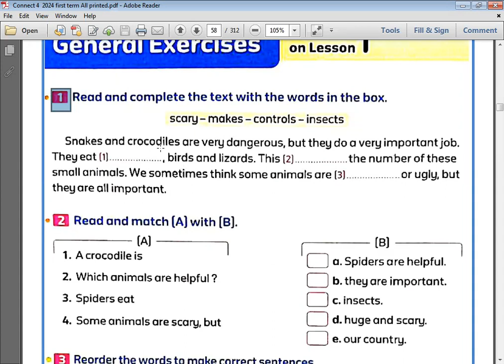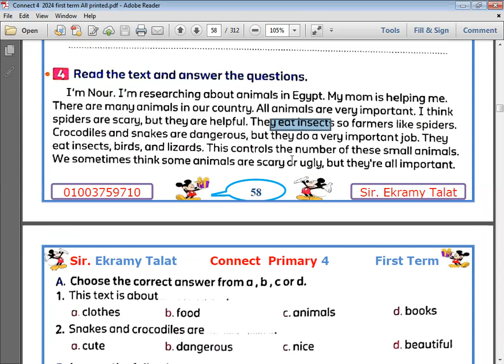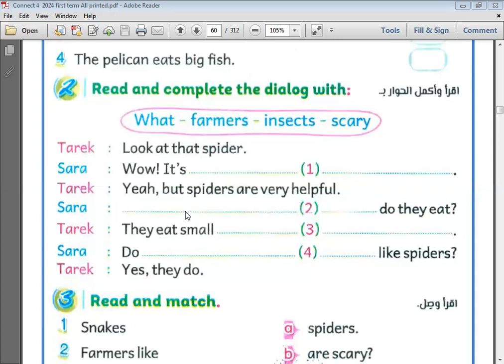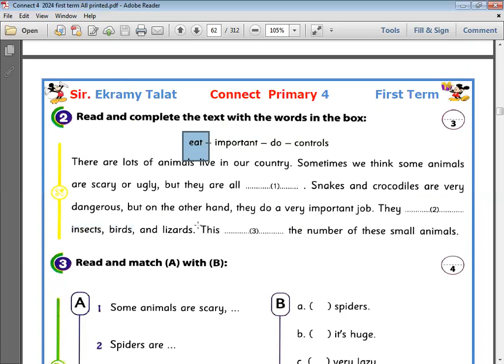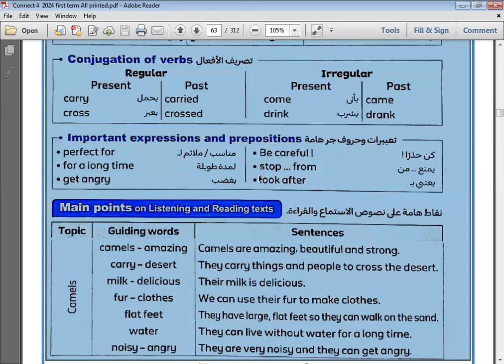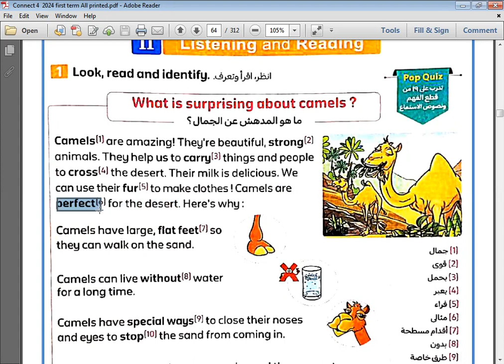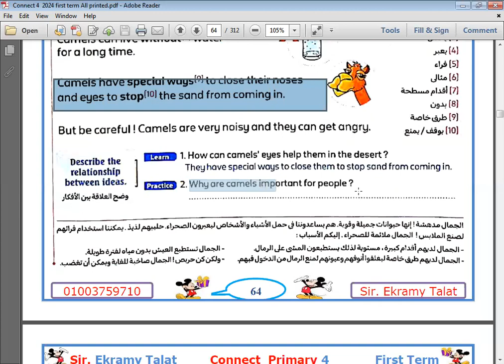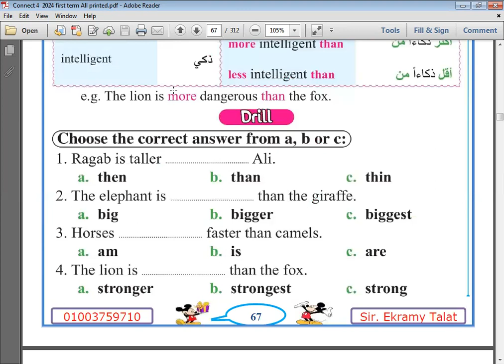الحصة 14 جزء أول الرابع 2024